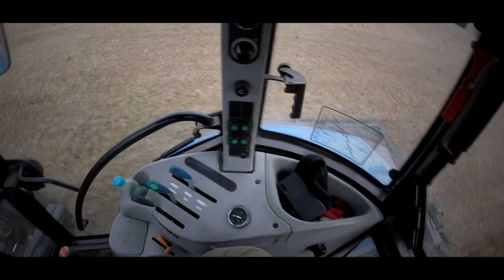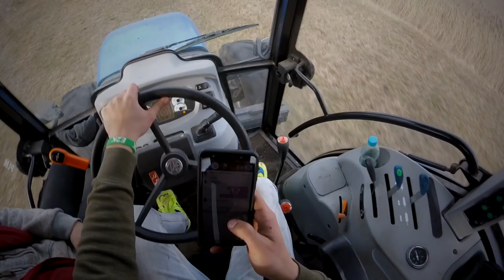Vlog 2 TESTY NOWEGO NABYTKU czyli Włókowanie 2k19 Szybkie ładowanie obornika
OPIS!!

Siemano, z tej strony Śląsk. Testy nowego nabytku (włóka 6m)
Dziki wyrządzają wielkie szkody więc podejrzewam, że bez tej włóki nie było by sianokosów w tym roku, także nowy nabytek dostaje 10/10
Jest też krótka relacja robiona na szybkości z ładowania obornika u Agro Rolnik TV do którego zapraszam
Kolejne filmy już niebawem
Duże elo wielkie Yo